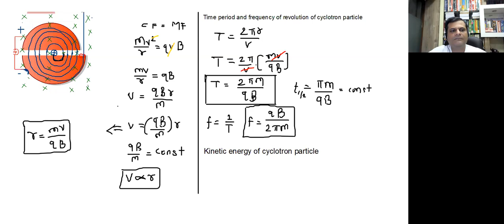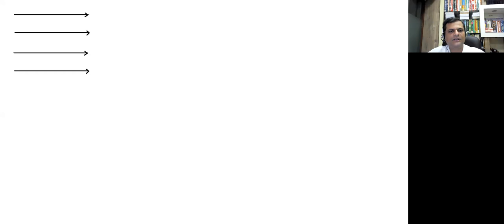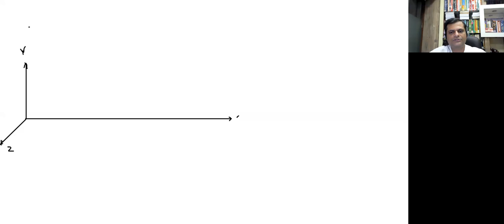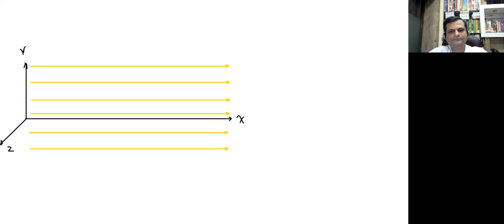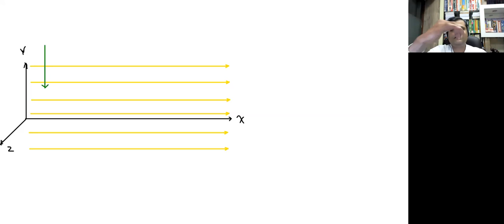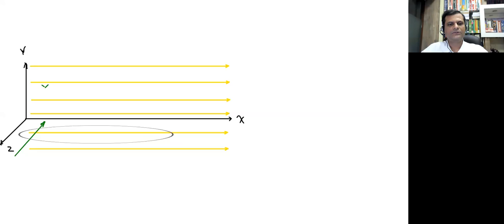Magnetic fields due to electric currents lecture 14